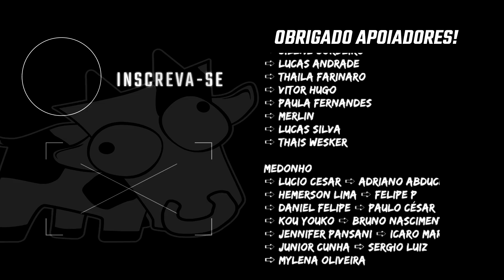Teoria e Historia de Little Nightmares - Versão mais Sombria! Quem é a Six ou Shadow Six? #3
▬▬▬▬▬▬▬▬👻Valeu Medonho(a) 👻▬▬▬▬▬▬▬▬